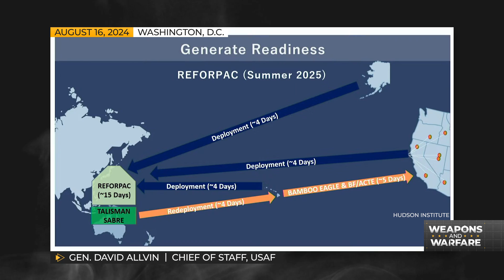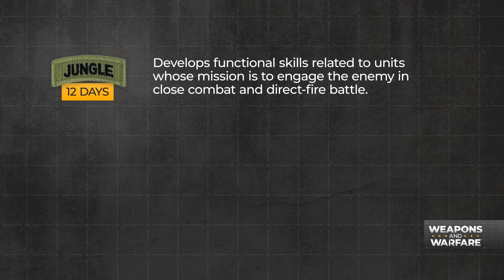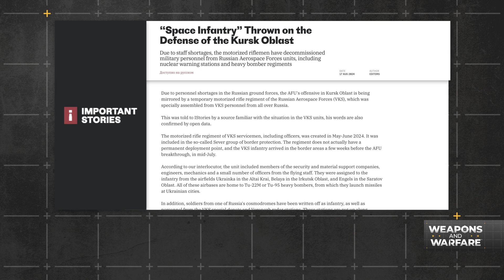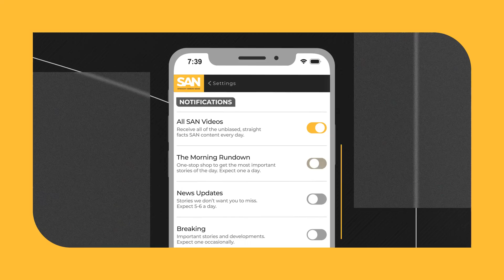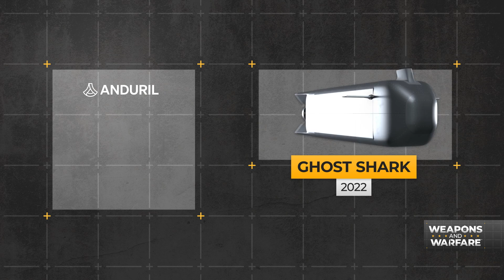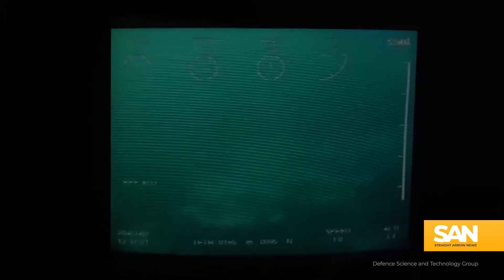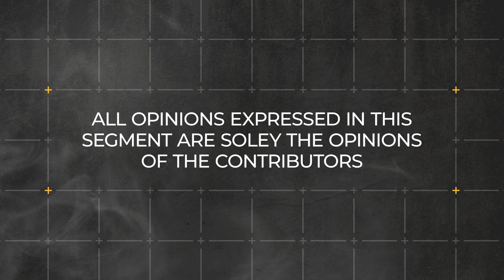What does Ukraine’s Kursk incursion mean for the war?: Weapons And Warfare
This week on Weapons & Warfare, we examine Ukraine’s switch from defense to offense with its incursion into the Kursk region of Russia. Host Ryan Robertson interviews senior fellows from the Center for European Policy Analysis to get their assessment of what Ukraine’s offensive means for the next phase of Russia’s illegal war. Plus, defense contractor Anduril returns to our Weapon of the Week segment with the Ghost Shark.